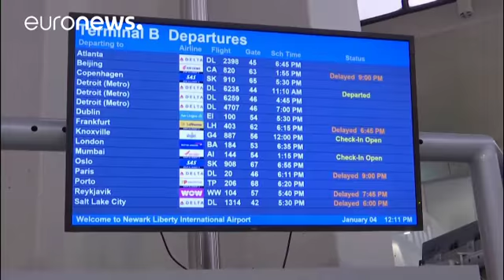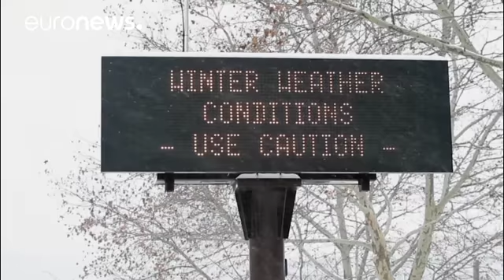Froid polaire aux Etats-Unis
Les températures extrêmes et les tempêtes de neige s'installent sur la côte Est.…